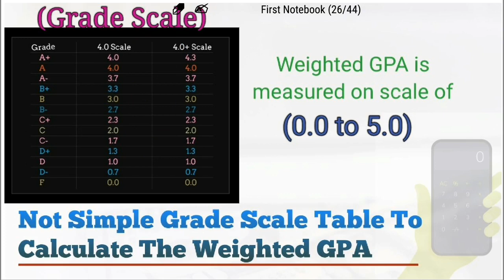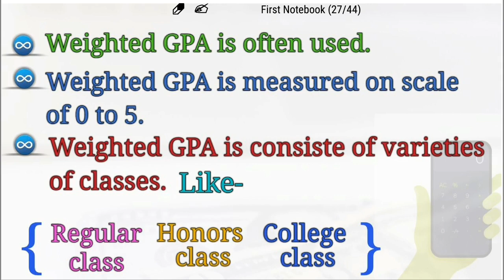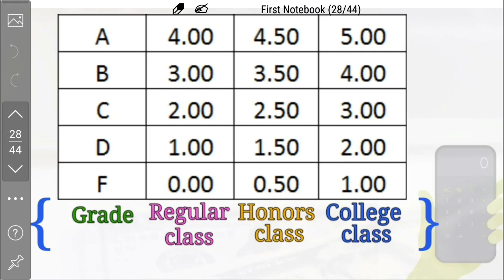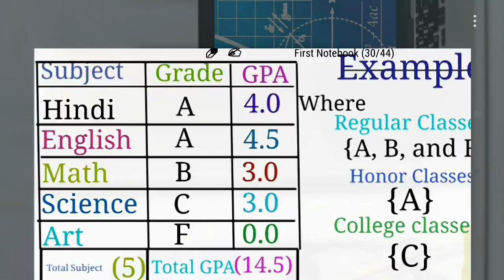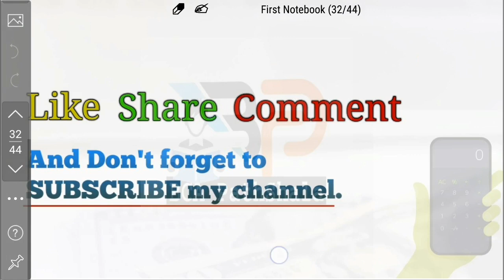How to calculate your GPA (For Weighted GPA) | Without credits (IN HINDI)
About This Video:
how to calculate gpa (Grade Point Average) and find your weighted gpa without credits hours.
Solve Queries In This Video:
1. how to calculate gpa (for weighted gpa)
2. how to calculate gpa without credits

This channel is related to BCA and IT students and free video lectures provided by  BCA PathShala.

Like: Math I
         Math II and
         Math III
         Statistics
And C, C++, Data Structure, and Java Programming Language.